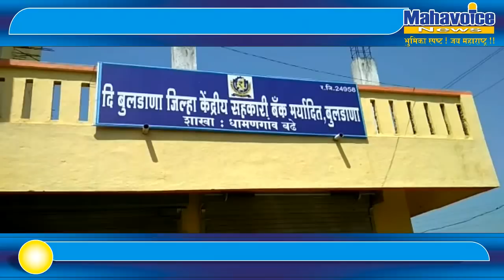चित्रा वाघ यांची पिडीत महीलेच्या घरी सांत्वना भेट...यावेळी शासनाला घेतले धारेवर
बुलढाणा - बँक निरक्षकांनी कर्ज वाढवून देतो बद्दल शरीर सुखाची मांगऩी करुन विनयभंग केलेल्या पिडीत महीलेच्या घरी सांत्वना करण्यासाठी आलेल्या चित्रा वाघ यांनी शासनाला घेतले धारेवर